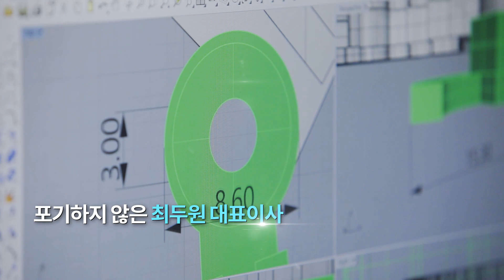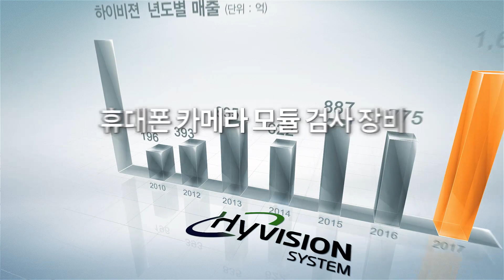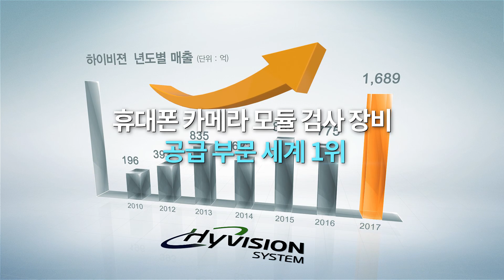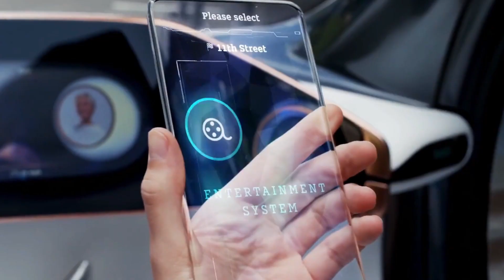181104 EOY 하이비젼시스템 최두원